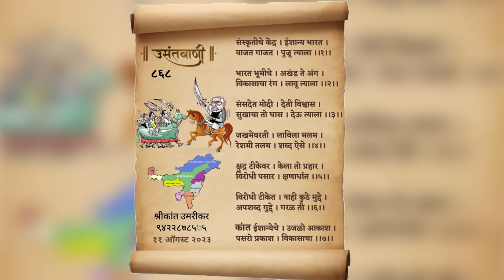मोदींनी रणशिंग फुंकले । विरोधक नुसतेच भुंकले । Shrikant Umrikar | Analyser | Modi